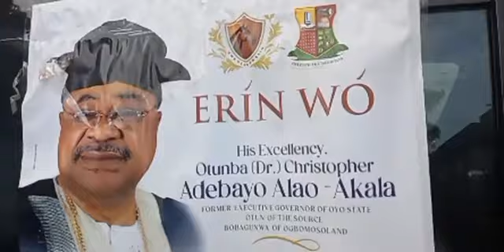Formal Oyo State Governor Christopher Alao Akala Laid Down to Rest at His Hometown